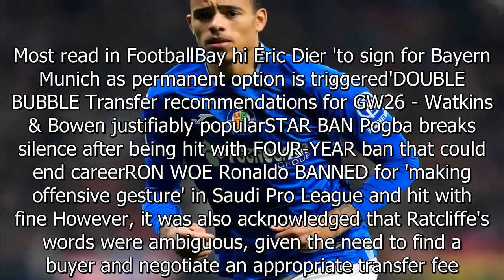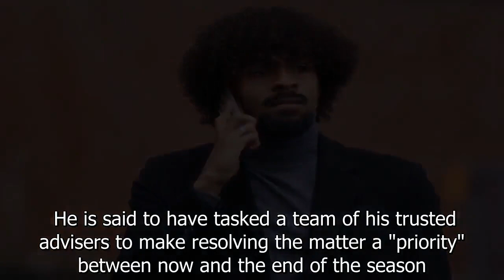Major Mason Greenwood update as Man U 'reveal they WILL star striker'